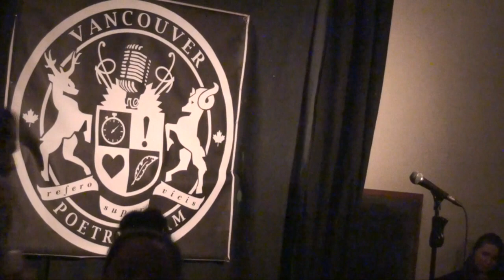JB The First Lady - I rage like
JB The First Lady competed on February 12th, 2018 at the Vancouver Poetry Slam. This is JB's poem I rage like